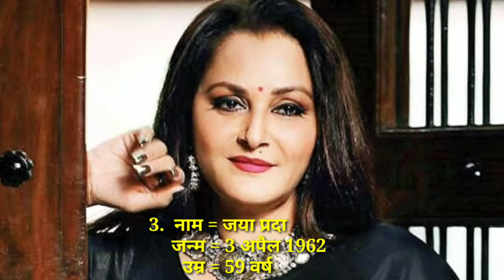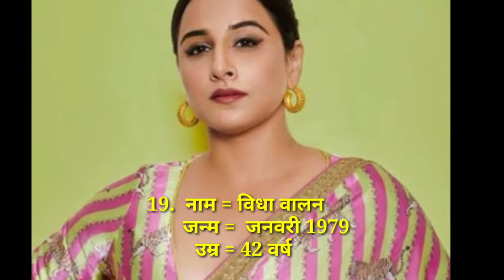Top 35 Age Of Bollywood Actresses. Age Of All Bollywood Actresses. Old And New Bollywood Actress !!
Top 35 Age Of Bollywood Actresses. Age Of All Bollywood Actresses. Old And New Bollywood Actress. filmytvhindi South ke old Actress South ke new actress. South filmon ke best actress. South ke Number one Actress.

AmyJacksonkaagekitnahai
AmyJacksonkijivni
AmyJacksonkerealagekitnahai
AmyJacksonneapnefilmicarrierkishuruwatkabki
AmyJacksonkapahlafilmkaunhai
AmyJacksonkeaanewalifilms
AmyJacksonkepurapariwar
AmyJacksonkitnefilmonmekamkarchukihai
AmyJacksonjanmkabhuaa
AmyJacksonkeallfilmslist
Southfilmkasabsekamumarkeabhinetri
Palvikerealagekitnahai
Palvikeumarkitnahai
Palvineapnefilmycarrierkishuruwatkabki
Palvkajanmkabhuaa
Palvikeallfilmslist
palvikitnefilmonmekamkiyehai
Malvikasharmakerealagekitnehai
Malvikasharmaneapnefilmycarrierkishuruwatkabkiye
Malvokasharmasharmakajanmkabhuaa
Malvikasharmaketotalfilmslist
Malvikasharmakeumarkitnahai
RashmikaMandanakerealagekitnahai
RashmikaMandanakeumarkitnahai
RashmikaMandananeapnefilmycarrierkishuruwatkabkiye
RashmikaMandanakejivni
RashmikaMananakepaskitnapaishahai